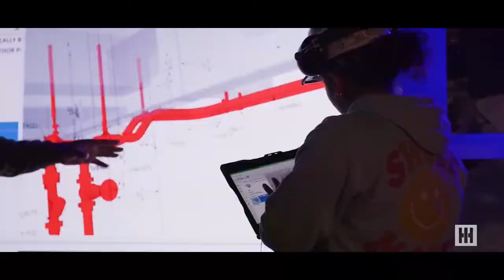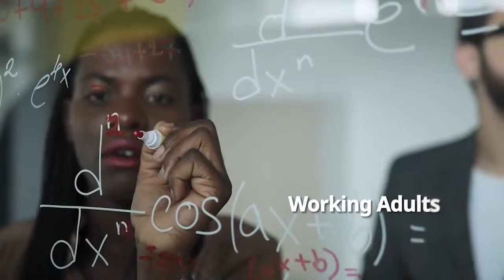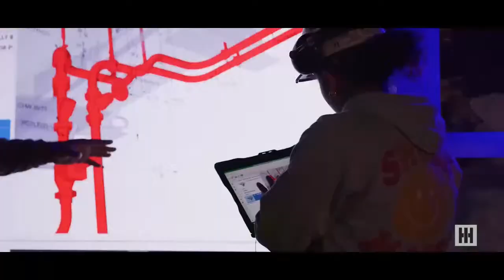Baseball vs Saint Vincent College Game 2 | March 16, 2024